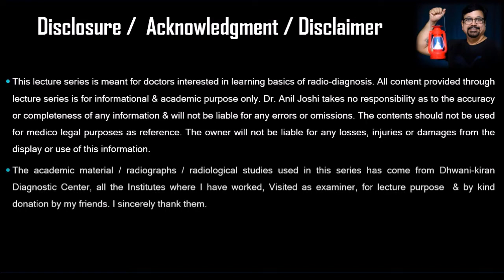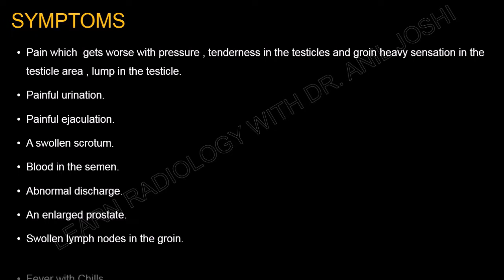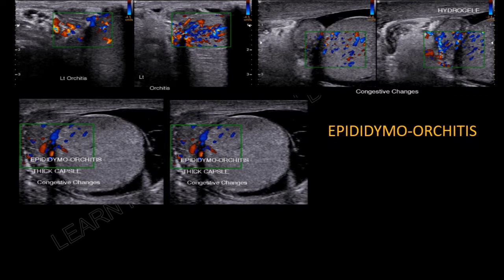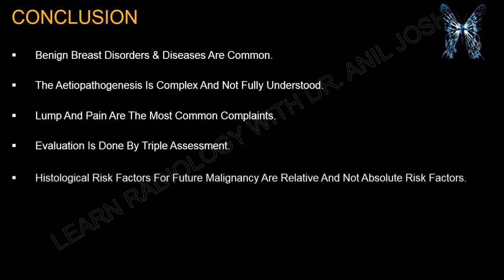SCROTAL SONOGRAPHY - EPIDIDYMO-ORCHITIS - BY DR. ANIL JOSHI.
SCROTAL SWELLING AND PAIN  IS A COMMON CLINICAL PROBLEM AND ALSO DIAGNOSTIC DIALEMA. THIS IMAGING GALLERY  ILLLUSTRATES DIFFERENT IMAGING  PATTERNS IN DOPPLER SONOGRAPHY , BRIEFING DIFFERENTIAL DIAGNOSIS . THIS IS A CONDENSE VERSION OF THE EXTENSIVE LECTURE COVERED IN THE SERIES - LEARN RADIOLOGY WITH DR. ANIL JOSHI , AVAILABLE ON YOU TUBE AS WELL AS IN MY WEBSITE.